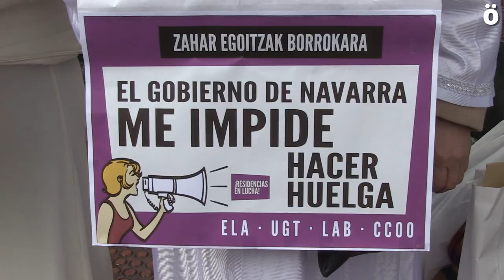Zahar etxeetako langileek beste greba eguna egin dute gaur lan hitzarmen duin baten alde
Hirugarren adineko pertsonak artatzeko erresidentzietako langileek berriz egin dute greba gaur. Patronalaren eta Gobernuaren utzikeriaren aurrean, lan hitzarmen duin bat aldarrikatu dute langileek zahar egoitzetan erabiltzaileek behar duten asistentzia izan dezaten. Goizean errepide mozketa egin dute Iruñean, eta arratsaldean mobilizazioak izan dira Tuteran, Tafallan, Lekunberrin eta hiriburuan.